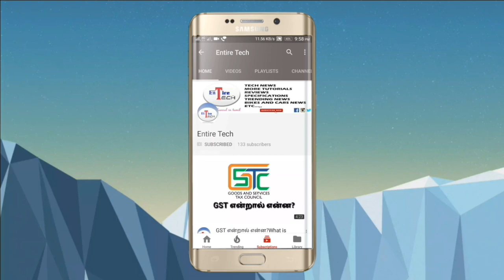விவேகம் படம் செய்த சாதனை - Vivegam movie beats all movie